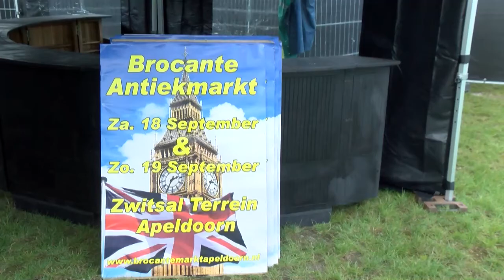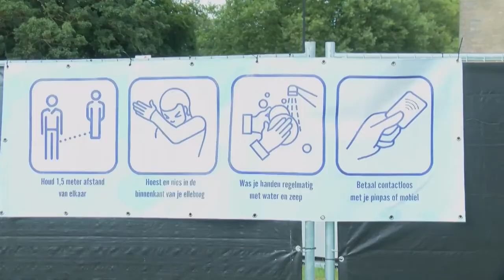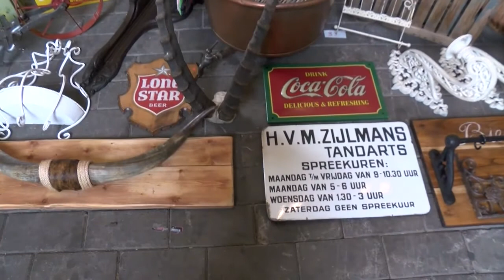brocante markt op het Zwitsalterrein